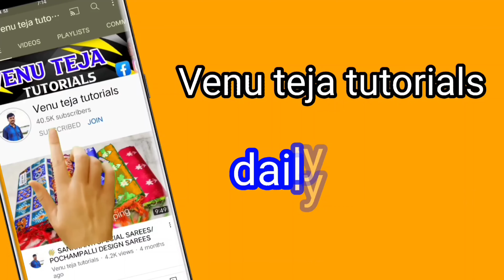కొత్తగా వచ్చాయి / catalogue sarees, daily wear sarees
hi friends I hope you enjoyed this video wish you like video please share comment you want it any saree screenshot WhatsApp me check details send you courier my WhatsApp group link please subscribe my channel

shop address:-
Head Post office Road
repalle
Guntur district

New model shares 2020 // low price sarees // designer blouse sareessleeveless tops, sleeveless blouse, blouse, blouse models